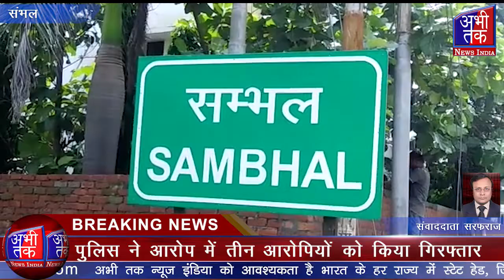संभल में पुलिस ने अवैध शराब बनाने की फ़ैक्ट्री का किया पर्दाफाश Abhi Tak News